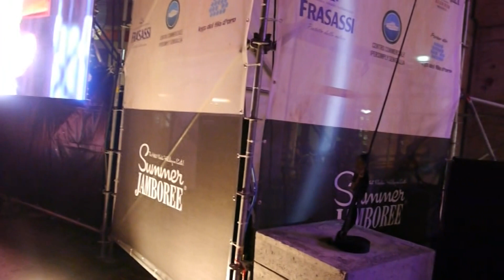Ray Collins Hot Club @ Summer Jamboree 2018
Summer Jamboree #19 ( The Hottest Rockin' Holiday On Earth) Senigallia Italy